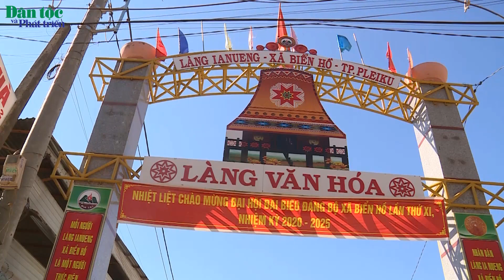Bản sắc văn hóa trên buôn làng Tây Nguyên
Gia Lai là vùng đất có nhiều di sản văn hóa vật thể và phi vật thể. Đặc biệt có 3 di sản văn hóa phi vật thể quốc gia gồm không gian văn hóa cồng chiêng Tây Nguyên, sử thi của người Ba Na, Lễ cầu mưa Yang Pơtao Apui. Gia Lai còn là địa bàn có 46% dân số là đồng bào DTTS. Những năm qua chính quyền địa phương nơi đây luôn xác định xây dựng văn hóa làm nền tảng cho quá trình phát triển kinh tế xã hội tại địa phương. Tuy nhiên quá trình đô thị hóa cuộc sống hiện đại ngày nay cũng đang khiến nhiều buôn làng đổi thay cả về cấu trúc sinh hoạt và văn hóa truyền thống.